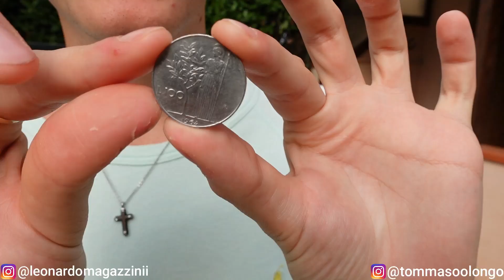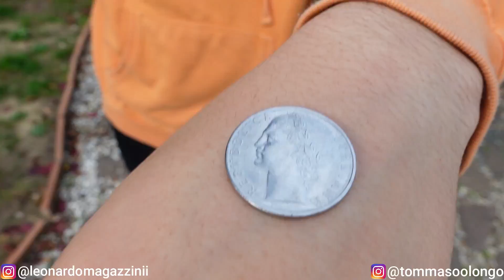TESTA O CROCE?? LA MONETA SCEGLIE LA SFIDA*tommaso sta male!!!* | leo&tommy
Ciao ragazzi! in questo nuovo ed esilarante video, faremo testa o croce per decidere 6 sfide, chissà come andrà a finire?? BUONA VISIONE!!!

📩EMAIL PER COLLAB:
(altre email verranno ignorate)

- ESCE UN NUOVO VIDEO IL SABATO ORE 14.00 💻

- ATTREZZATURA:
TELECAMERA: Sony Vlog-ZV 1
LUCI: ring light anello led 48cm
VIDEO: wondershare Filmora

leo&tommy